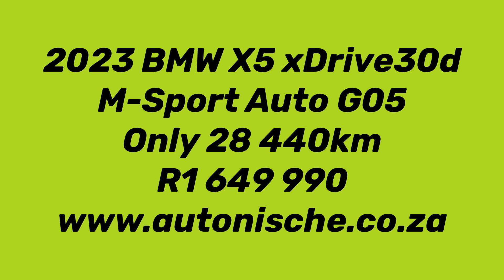2023 BMW X5 xDrive30d M-Sport Auto G05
The BMW X5 manages to do a rare thing for a large SUV: be both comfortable and fun to drive. There aren’t many cars that can do what the BMW X5 can do: it’s like a roomy, comfortable hot hatch on stilts. It’s genuinely enjoyable to drive, much more so than alternatives such as the Audi Q7 and Mercedes GLE.

FINANCE ARRANGED IN 30 MINUTES - FINANCE AVAILABLE WITH ALL BANKS -  TRADE-INS WELCOME - 1YR AND 2YR WARRANTIES AVAILABLE - MANDATORY WARRANTY REQUIRED ON VEHICLES WITH NO WARRANTY - ENQUIRE ABOUT NATIONWIDE DELIVERY - TERMS AND CONDITIONS APPLY - WE WELCOME ANY TEST ON OUR VEHICLES - ALL PRICES EXCLUDE ON THE ROAD CHARGES AND DELIVERY COSTS.